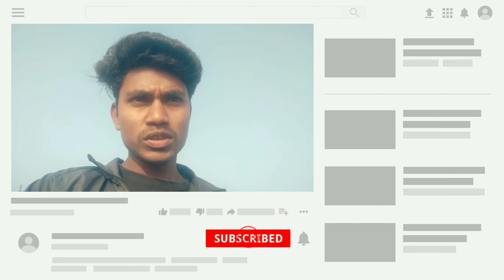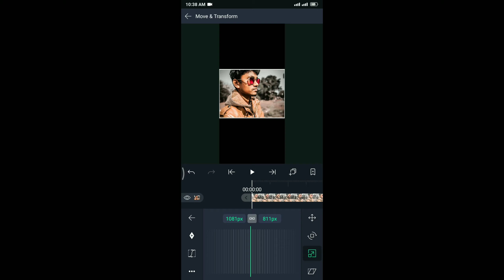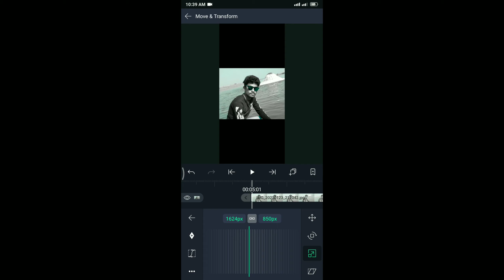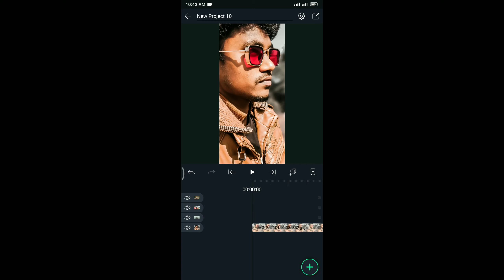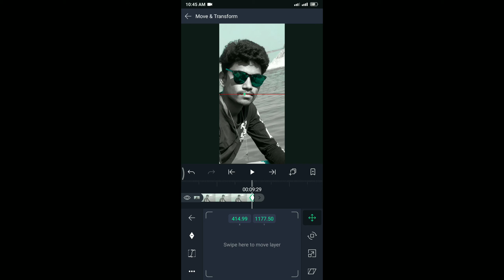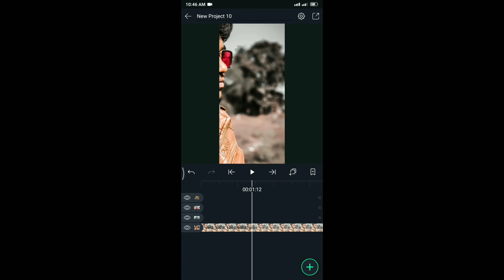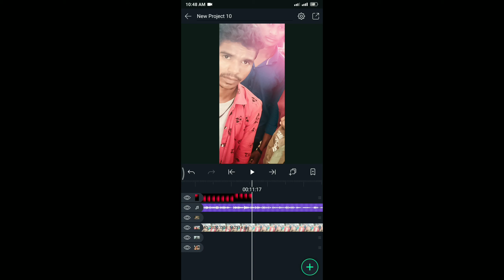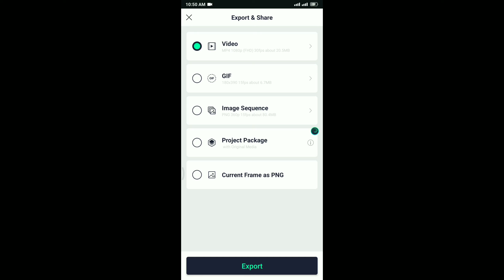How to make 4k Trending Status Editing in Alight motion | Alight motion se 4k video kese edit kare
How to make 4k Trending Status Editing in Alight motion || Alight motion Editing || Alight motion tutorial || Sunil tech & editing

Dosto is video me me aapko btaya hu ki aap Apne mobile me Alight motion se 4k video is Tarah Ka status kese bna Sakte ho .to dost is video Ka full tutorial dediya hu . To dost ye video aapko samjh me aagya hoga .

alight motion full screen video editing
alight motion video status
Qalight motion video editing hindi
Qalight motion edits hindi
alight motion 4k video editing hindi
alight motion 4k video editing tamil
alight motion 4k video editing
malayalam
alight motion 4k video editing full
screen
Qalight motion 4k video editing telugu
alight motion 4k video editing marathi
alight motion 4k video editing problem
alight motion 4k video editing kaise kare
KineMasterStatus
TrendingStatus
Status
Aveeplyar
AveeeplyarEditing
AveeplyarTemplates
KinemasterTemplates
Surukaro,
NewwhatsappStatusEditingInKinemaster,
NewfullscreenwhatsappsttusEditingInKinemaster,
WhatsappStatusKinemster
Newstatus
TrandingStatus
newtrandingstatus
status
template
aveeplyar
surukaro,

 Making aadiwasi whatshop stusts from our channel and re-uploading video on YouTube, it is illegal to broadcast without permission in the local TV channel. So you are requested not to do so or else there may be legal action on you. __________________